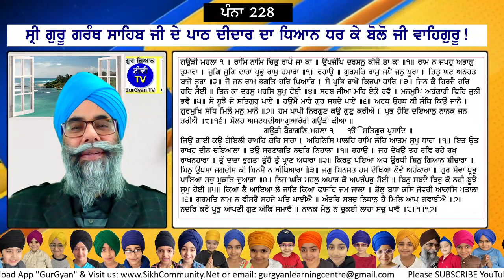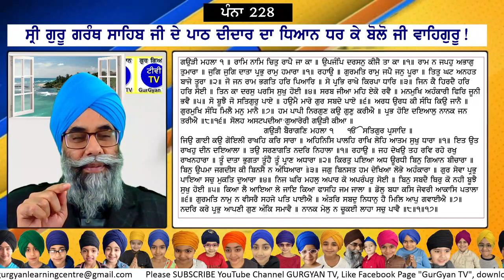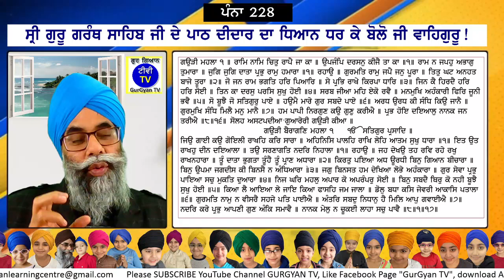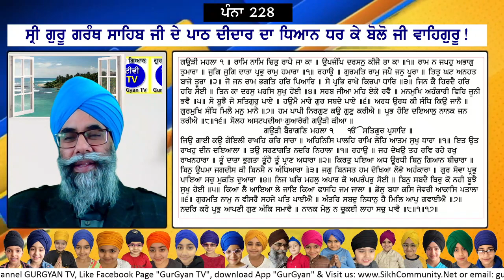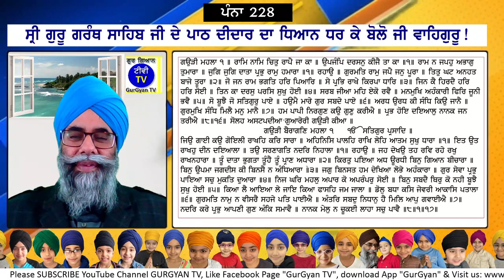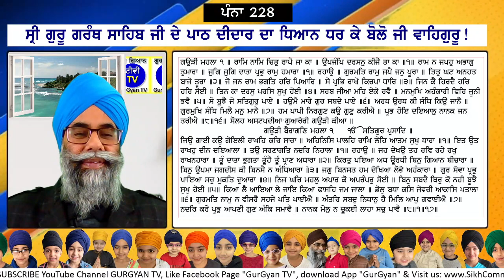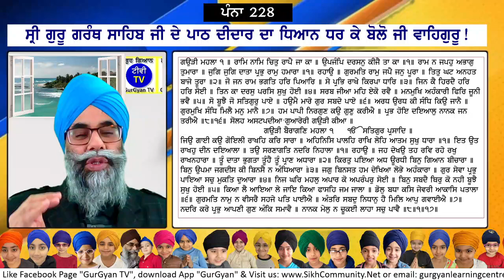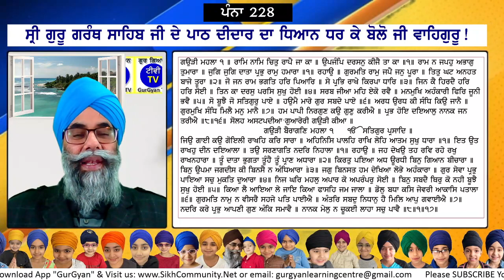0228 SGGS Sehaj Path with meanings by Ram Singh Chehlan GurGyan TV